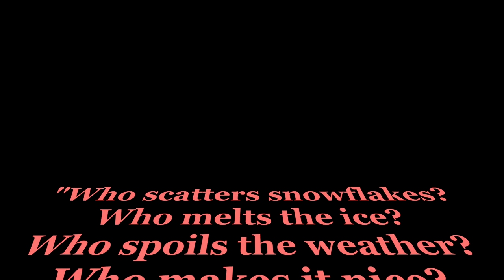Kasper's Personal Inventory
NYU IDM_Ideation & Prototyping